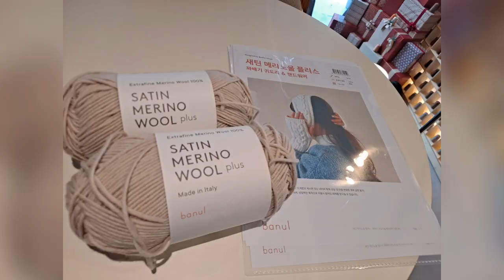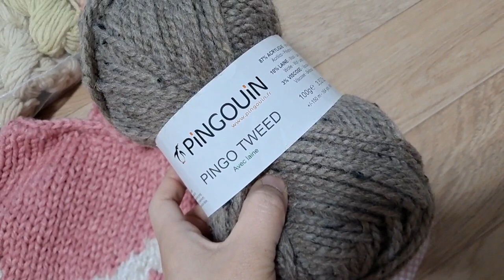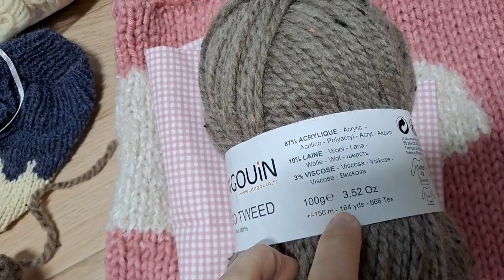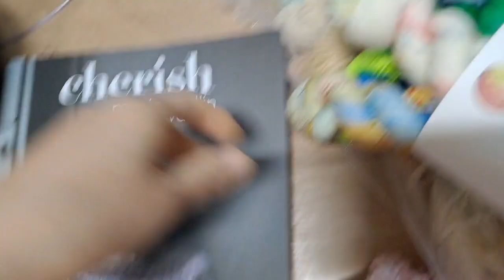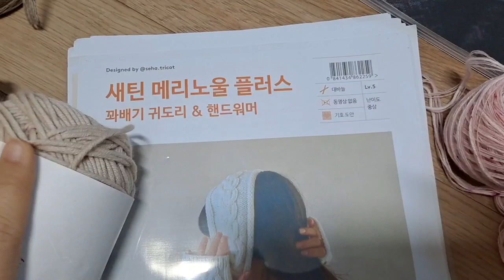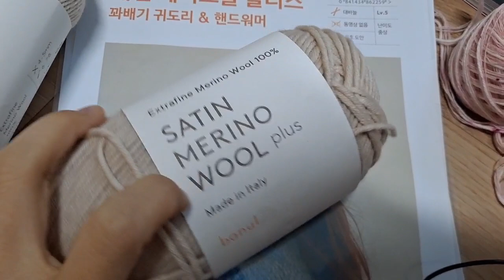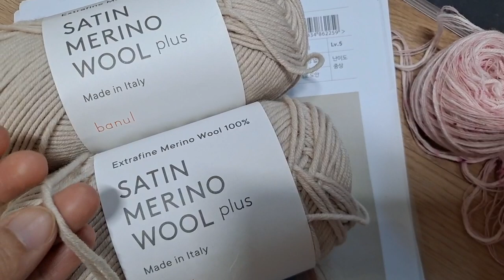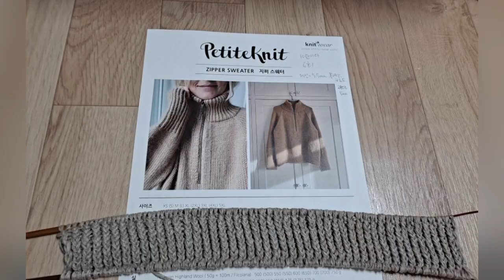뜨고 있는 엠버, 베싸, 고양이가방. 지퍼스웨터, 노프릴 캐스트온. 함뜨 중독.